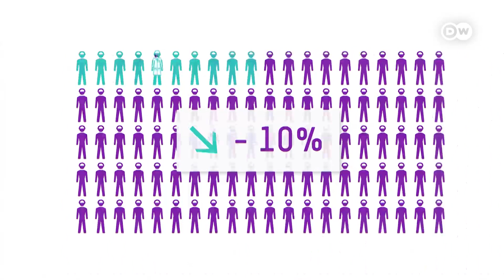La jornada reducida en Alemania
En el mundo, millones de personas han perdido su empleo debido a la pandemia. En Alemania, el Estado sufraga una parte del salario para evitar los despidos, lo que se conoce como 'subsidio a la jornada reducida".